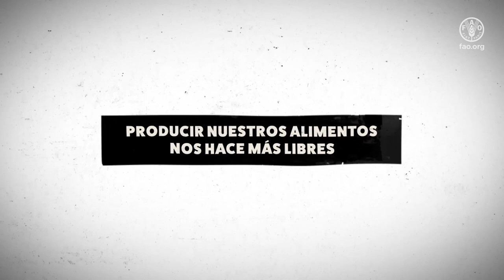Soberanía alimentaria en Cuba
Para alcanzar la meta de la soberanía alimentaria para Cuba, será necesario disminuir las importaciones de alimentos e insumos, consolidar los sistemas alimentarios locales, reducir las pérdidas y desperdicios de alimentos, y garantizar el consumo de alimentos inocuos y de calidad, fortaleciendo la educación alimentaria y nutricional de la población.

Este video forma parte de la serie de 4 capítulos "Soberanía alimentaria en Cuba: